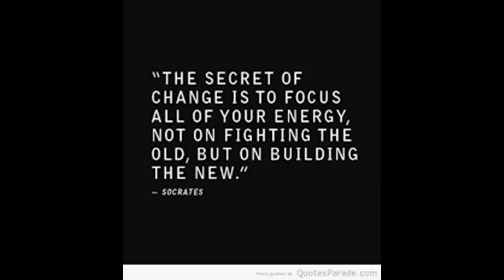A New Change- My Gaming Channel!!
Be prepared, the gaming genre on YouTube has never seen something like this...